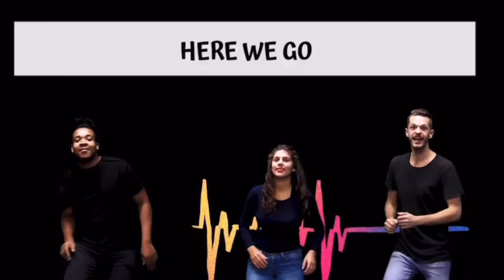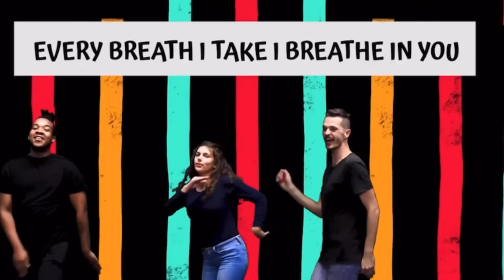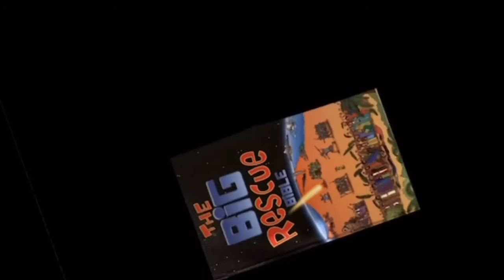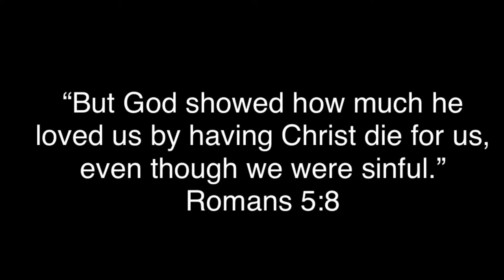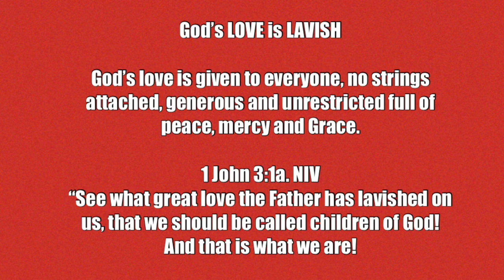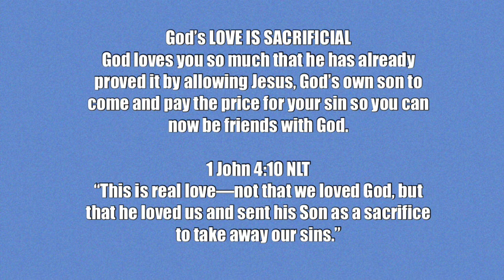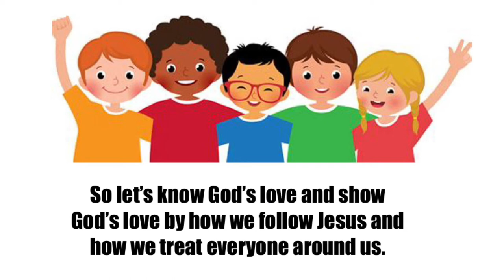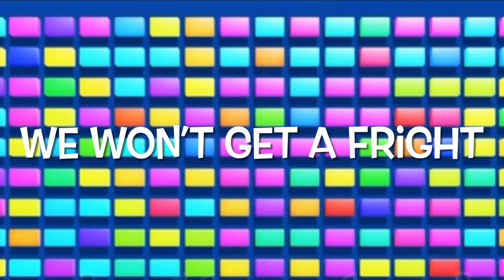Jam Online #52 (How does God show his love to us?)